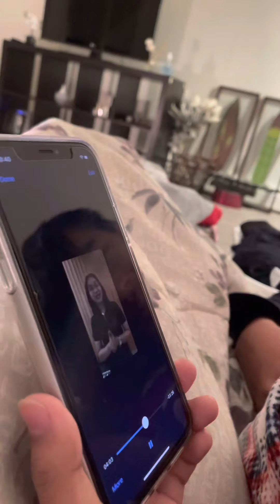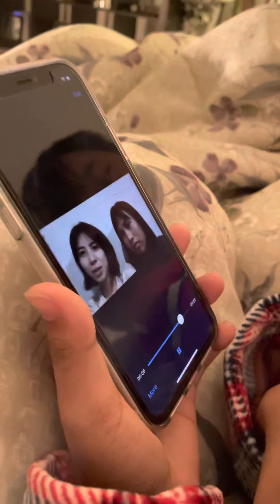reaction video for friends farewell messages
Their friends from Philippines send them messages videos and they want to see Aliya and Aron’s reaction while they were watching it. So here it goes!